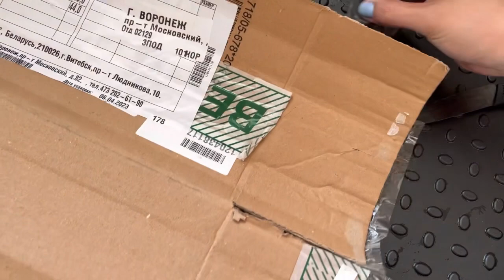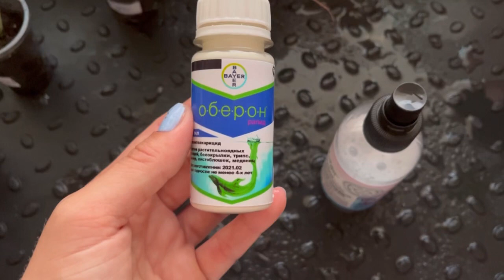🌿СУПЕР КЛАССНЫЙ ЗАКАЗ НОВЫХ РАСТЕНИЙ | МОЙ ПЕРВЫЙ МИКРОСОРУМ КРОКОДИЛ | КАМНЕЛОМКА | FloverD 🌿🌿🌿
⬆️⬆️⬆️ Всё цены и подробности здесь⬆️⬆️

✔️ инст Vita_can_fly